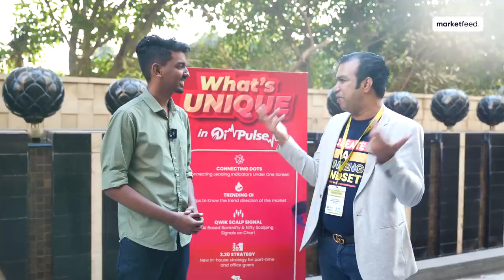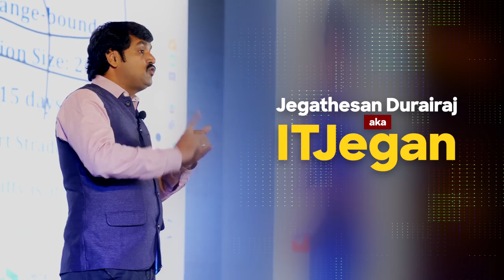Biggest Loss Trades of IT Jegan, Scalper Siva, Sharique Samsudheen & Their Learnings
Learn more and join my Fully Automated Trading service by clicking this

marketfeed team attends Trader's Carnival @ Delhi and asks Star Traders about the biggest losses of their trading careers. Ajay Ajith talks to IT Jegan(@CapitalZone), Shijumon Antony, Scalper Siva(@optionsScalping)
and even @ShariqueSamsudheen himself!

00:00 Intro
02:30 Scalper Siva
05:35 Shijumon Antony
10:17 IT Jegan
12:35 Sharique Samsudheen

It is not just about the losses, but the biggest learnings from these numbers. Let's get into the video.

Join Us on Telegram, Search for - fundfolio by Sharique Samsudheen

We start the day by analysing the Nifty & Bank Nifty levels and go on to talk about the top stock market news for the day. We also discuss intraday stocks to watch for tomorrow.

Join Us on Telegram - Search @fundfolio on Telegram

Presented to you by marketfeed from the house of fundfolio